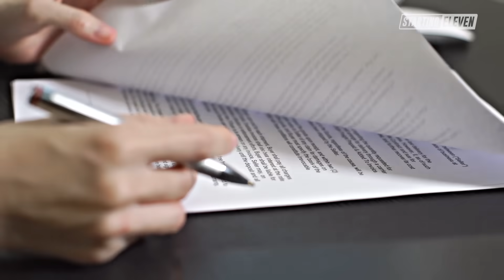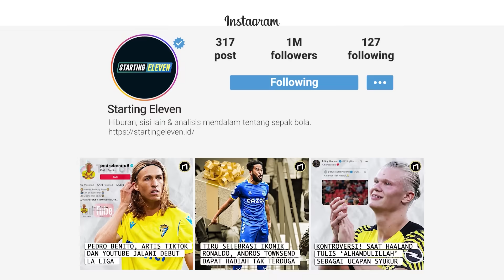Bersih-Bersih Ala Klub Sultan PSG, Inilah Pemain Yang Jadi Korban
PSG jangan ditanya lagi kalau soal transfer, apapun bisa dilakukan. Sekarang mereka akan bersih-bersih pemain, siapa saja yang jadi korbannya?